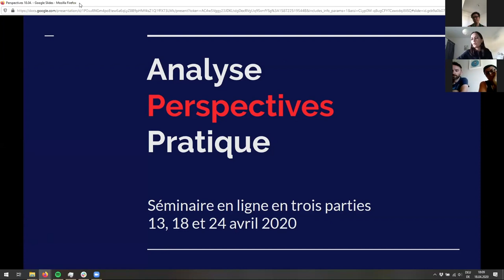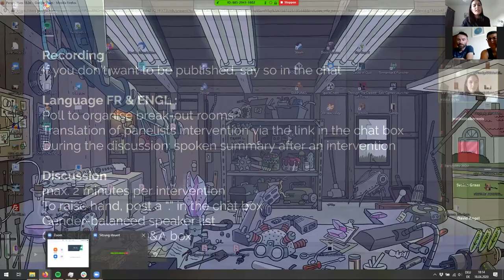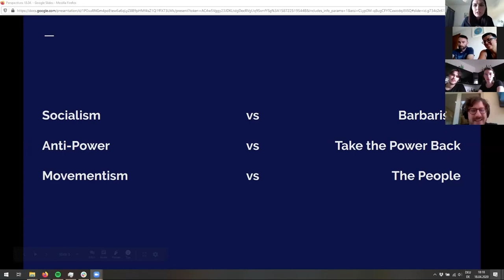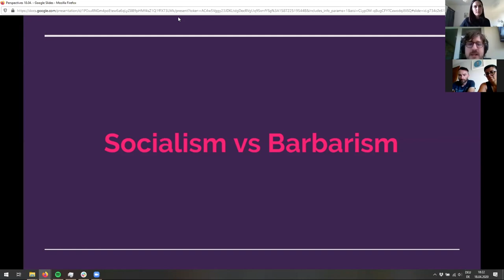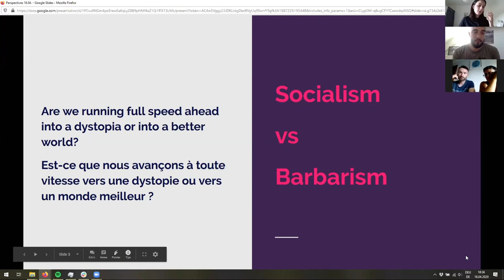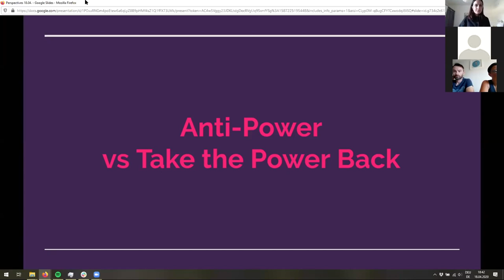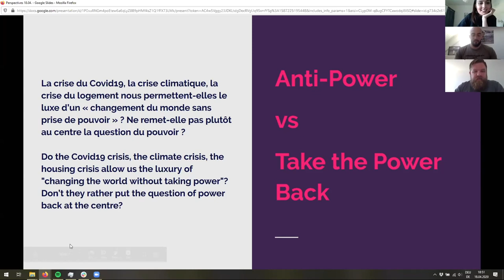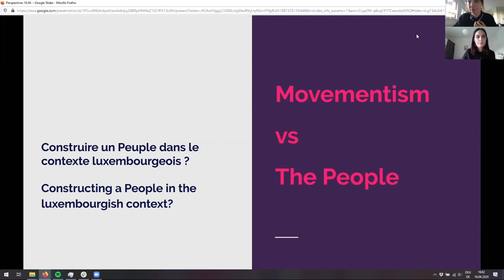Analyse, Perspectives, Pratique - Partie 2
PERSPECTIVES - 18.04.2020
2e partie du séminaire en ligne en trois parties

Sujets et lecture:
Socialisme vs Barbarie
Pandemic! Covid-19 Shakes the World par Slavoj Zizek
"Communism or Barbarism, as Simple as That!" pages 95 - 105

Anti-Pouvoir vs. Reprendre le Pouvoir
The Left Hemisphere, Mapping Critical Theory Today par Razmig Keucheyan

Isolement Politique vs. Le Peuple
For a Left Populism par Chantal Mouffe
"The Construction of a People" pages 59 - 78

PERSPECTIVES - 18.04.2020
2nd part of the three part online seminar

Topics and readings:
Socialism vs. Barbarism
Pandemic! Covid-19 Shakes the World by Slavoj Zizek

Anti-Power vs. Take the Power Back
The Left Hemisphere, Mapping Critical Theory Today by Razmig Keucheyan

Movementism vs The People
For a Left Populism by Chantal Mouffe